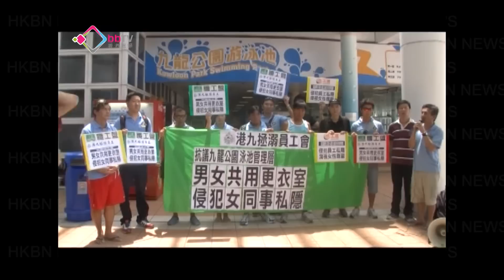救生員反男女共用更衣室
一批救生員到九龍公園泳池外抗議，不滿康文署安排男女救生員共用更衣室，認為政府帶頭侵犯女救生員私隱，創造性騷擾空間，而康文署否認。